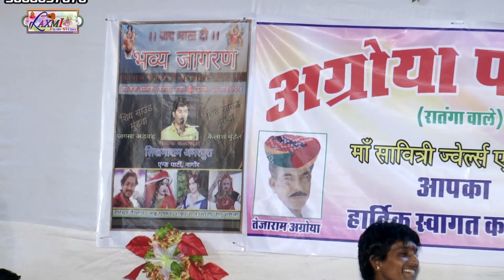लिखमाराम अमरपुरा - डोकरा कद फेरेला माला !! सो साल के डोकरे की झांकी !! नागौर लाइव 2018